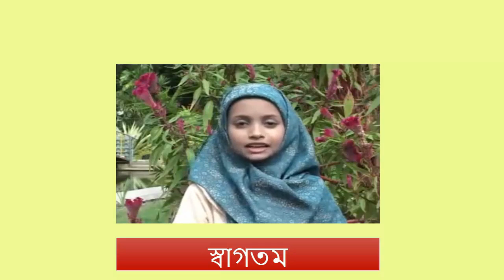Maulana Mohammed Torik Ullah Principle Plaistow Jamia Islamia, London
Maulana Mohammed Torik Ullah
Principle Plaistow Jamia Islamia, London

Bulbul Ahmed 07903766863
Mufti habibur rahman misbah
Bangla Waj Kamrul islam said Ansari
Dr Abul Kalam Azad Bashsar at Dhaka
Bangla Waz Mufti Rafi Bin Monir
Maulana Khaled Saifullah Ayubi
Bangla waz 2016 jubaer ahmed ansari
Delwar Hossain Sayeedi
Hafiz najmus sakib

Bangla motiur madani
Habibur rahman juktibadi full
Hzrat Maulana Nurul islam olipuri
Maulana tareq Monowar
Maulana tufazzul hossain
Rafi bin monir
Bangla islamic lecture
Hafiz moulana enamul haque

Hojrot mawlana junayed all habib

Hafiz najmus sakib

Hojrot mawlana tariq monuwar

bangla new waz hozrot maulana abdus salam
bangla waz maulana jubayer ahmed ansari
Mufti abul qasim noori
Maulana hafez tafajjul husen hobigongi

bangla new waz hozrot maulana kholilur rahman pir saheb boruni
maulana nurul islam olipuri
bangla new waz motiur rahman madani
bangla new waz zakir nayok
hojrot mawlana nurul islam bisnati
hafij nazmus sakib
moulana abdul quadir saleh
Dr abdus salam azadi
bangla tafsirul quran Shaikh Abdul Kayum
Maulana Mohammed Abdur Rahman shahjalal mosjid manor park
Adorso jibon
মহানবীর আদর্শ জীবন
shayekh sudais
bangla waz sheikh faizul huq abdul aziz
bangla new waz sheikh mahmudul hasan at essex jame mosjid
bangla waz mufti abdul muntaqim
bangla waz moulana foyez ahmed
bangla waz Mufti Shah Sadruddin
bangla waz sheikh saleh ahmed hamidi
bangla waz moulana toriq ullah
full,bangla waj 2012 bangla waz 2013 abu sufian,bangla waz 2015 jubaer ahmed ansari,bangla waz 2014 habibur rahman misbah, ,bangla waz 2015 mohiuddin khan,Bangladeshi waz video,bangladeshi waj video,bangla waj video delewar hossain saidi,bangla waz motiur rahman madani, bangla waj mahfil,bengali Mawlana Md Josim Uddin Zehadi